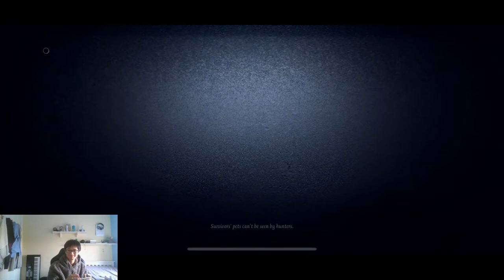Hunter mobile rank :D / Identity V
Ranking today again :' hope no lag :'DD